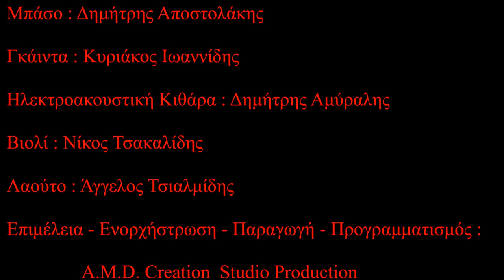Γιατί είσαι έρωτας - Εβελίνα Γούλα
Γιατί είσαι έρωτας
Ερμηνεία : Εβελίνα Γούλα
Στίχοι : Σπυροπούλου Άσπα
Μουσική : Δημήτρης Αμύραλης
Κρουστά (Πεντίρ-Ρεκ-Bass Ντραμπούκα) : Μουσταφάογλου Oρχάν
Μπάσο : Δημήτρης Αποστολάκης
Γκάιντα : Κυριάκος Ιωαννίδης
Ηλεκτροακουστική Κιθάρα : Δημήτρης Αμύραλης
Βιολί : Νίκος Τσακαλίδης
Λαούτο : Άγγελος Τσιαλμίδης
Επιμέλεια - Ενορχήστρωση - Παραγωγή - Προγραμματισμός :
A.M.D. Creation  Studio Production
Mastering : Audiolab music production studios
Φωτογραφία : Γιάννης Γεωργιάδης

   Γιατί είσαι έρωτας

Ήρθες στη ζωή μου ξαφνικά
κι έφερες τα πάνω κάτω
μοιάζουν γύρω μου όλα μαγικά
είσαι της βδομάδας το Σαββάτο

Είσαι εσύ το άλλο μου μισό
μοιάζει το για πάντα τόσο λίγο
μου έκλεψες ψυχή και μυαλό
δίπλα σου για πάντα εγώ θα μείνω

Γιατί είσαι έρωτας...είσαι έρωτας!
Νιώθω πως στην γη δεν πατάω
όπου πας εσύ κι εγώ θα πάω

Σαν παιδί μπροστά σου τα χάνω
αρκεί το χέρι να μου κρατάς
πάω απο τ'αστέρια πιο πάνω